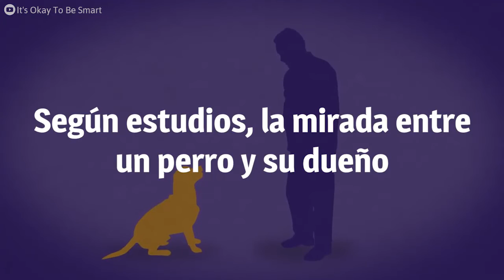¿Por qué se genera tanto amor entre un humano y su perro?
El amor entre un ser humano y su perro puede ser más fuerte que el que se da entre dos personas. El que sean considerados los mejores amigos del hombre no es solo un título. Esto tiene una explicación.